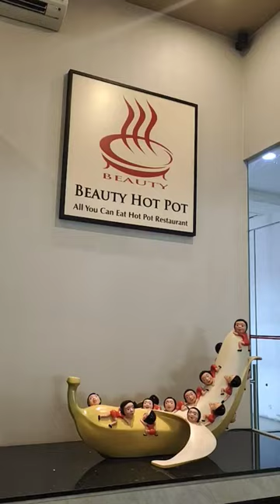❤️ Blackpurb Team ❤️ 😍# Lunch together @ Beauty Hot Pot 👍🏆😍🙏🏻Jl Gajahmada - Jkt @Hymne For Weekend